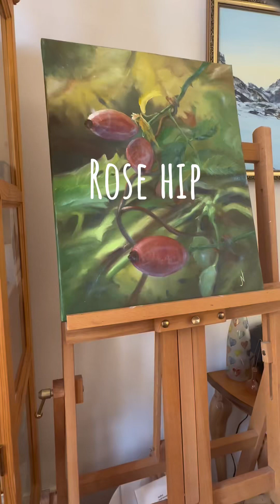Rose hip, oil on canvas Шиповник, картина маслом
A beautiful interweaving of vines and rosehips. Only the vine was not afraid of the thorns of the wild rose and captivated him.

Dimension
40 x 50 x 1,5 cm
16 x 20 x 0,6 inch
Сovered with a matte protective varnish.
Picture unframed, ready to hang up.

You can ask to paint this picture in a different size:
you can order this painting to be painted in the size you want — please, let me know your need and i will create the most suitable painting for you. The price may change depending on the new size of the painting. Creating period: 1-3 months.

Terms of delivery:
After confirmation of payment I will immediately send you painting via Czech Post. Delivery time is 3 working days in Czeck Republic, 7-21 days to USA. Painting will be wrapped in special carton box.
Free international shipping from Czech Republic.

Красивое переплетение виноградной лозы и шиповника. Только лоза не испугалась шипов шиповника и пленила его.

Измерение
40 х 50 х 1,5 см
16 х 20 х 0,6 дюйма
Покрыт матовым защитным лаком.
Картина без рамы, готова к повешению.

Вы можете заказать нарисовать этот сюжет в другом размере — пожалуйста, дайте мне знать, какой размер изображения вам нужен и я создам для вас наиболее подходящую картину. Цена может меняться в зависимости от нового размера картины. Срок выполнения 1-3 месяца.

Условия доставки:
После подтверждения оплаты я сразу же отправлю вам картину через Чешскую почту. Срок доставки 3 рабочих дня в Чехии, 7-21 день в США. Картина будет упакована в специальную картонную коробку.
Бесплатная международная доставка из Чехии.